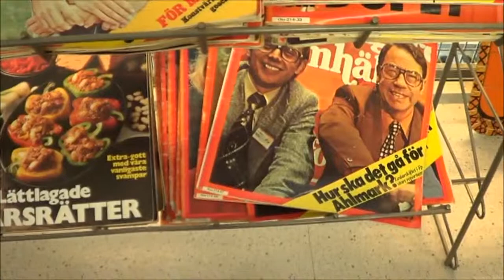[Linköping-Hackefors] Regelgatan - Molijns väg (Återvinningen)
Återvinningen på Molijns väg flyttade till Industrigatan i feb. 2016

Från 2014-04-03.